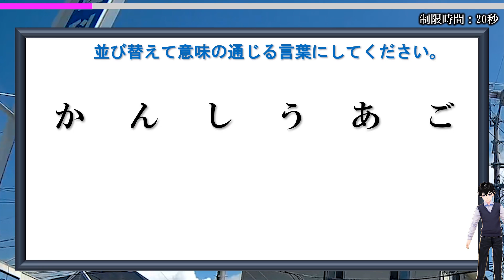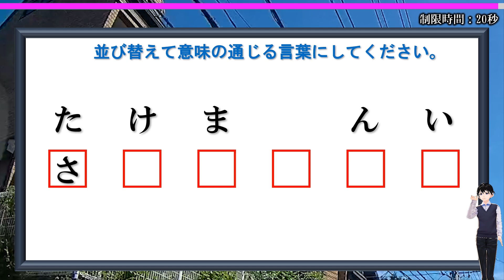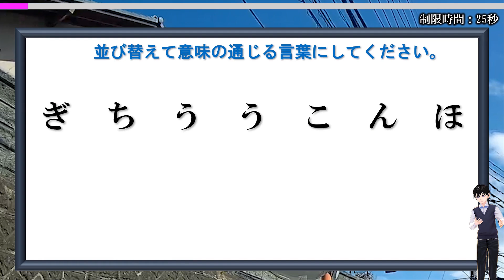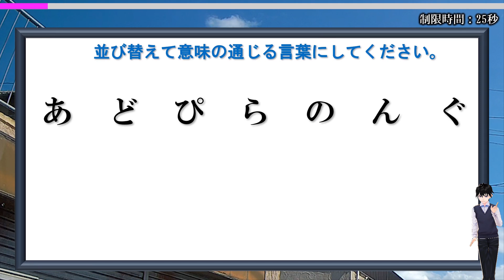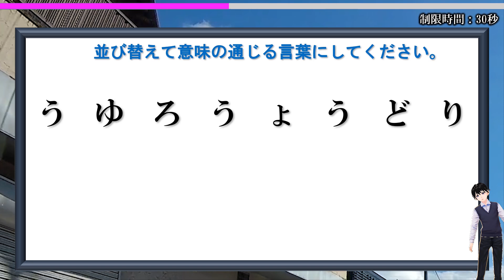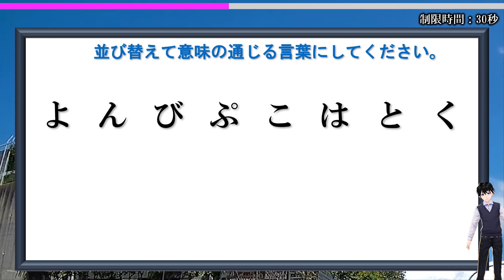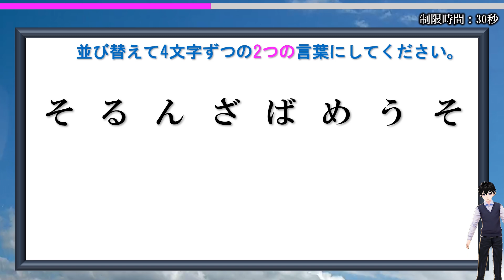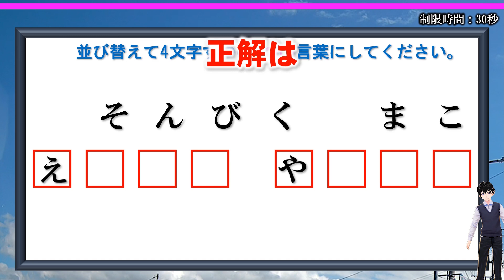【文字並び替え】脳トレとして楽しめる言葉遊び！13問！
無造作に並べられたひらがなを並び替えて正しい言葉を成り立たせる脳トレです。

文字がだんだん増えていくので難易度が上がっていきます。
難しい言葉はないので、ひらめきだけが必要です。

固くなった脳を鍛えるには最適な楽しい問題なので、ぜひ挑戦してみてください。

背景動画素材：オリジナル

【WEBサイト】
ネタファクト

ワールドファンシー